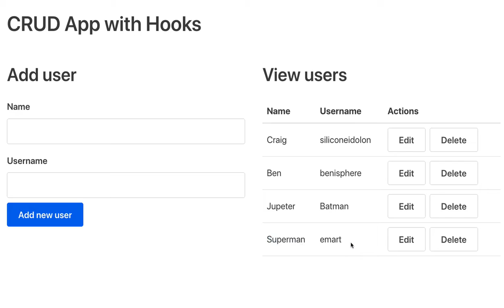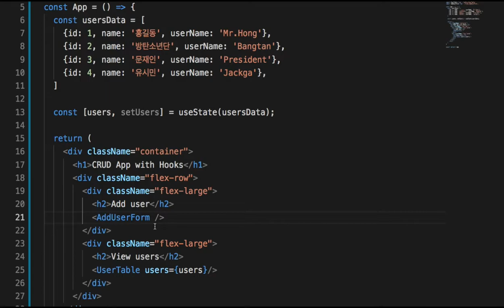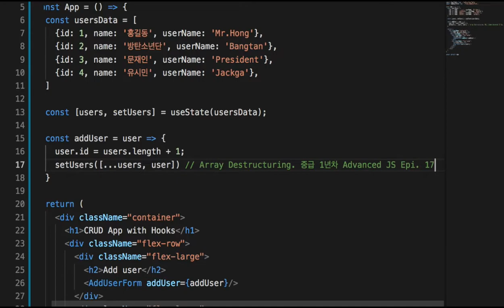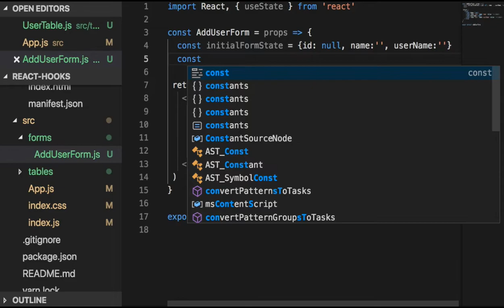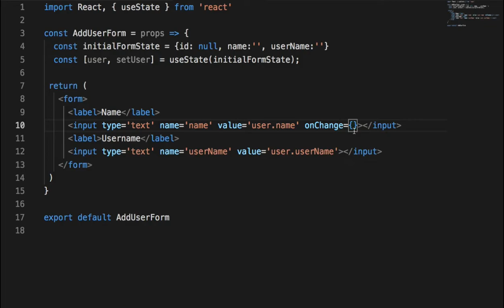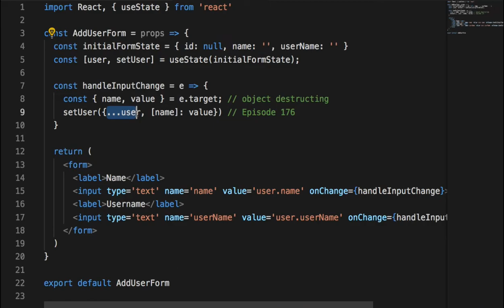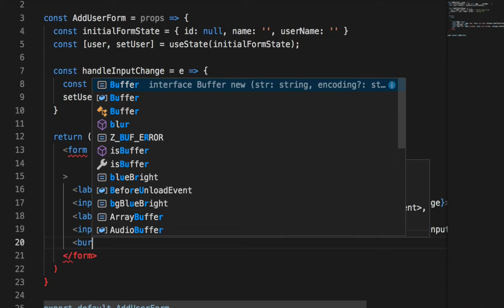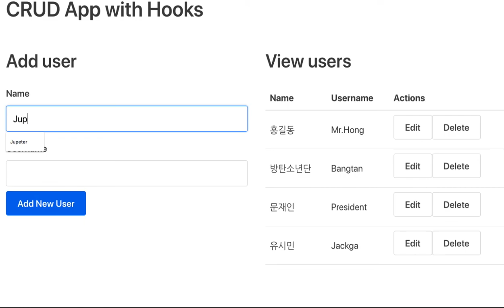077 - AddUser Form